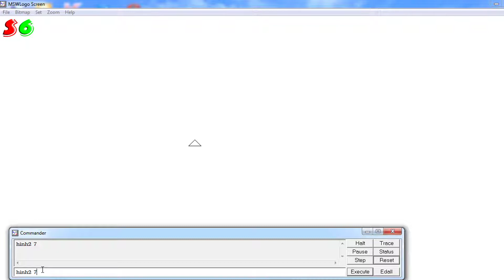GIẢI ĐỀ 1 HÌNH 2 ĐỀ LONG HỒ (VĨNH LONG) 2019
Hãy lập trình tổng quát nhất để vẽ n hình chữ nhật. Đối với MSW Logo n là tham số truyền vào khi gọi chương trình chính. Với n = 4 ta vẽ được hình như ở bên.

Biết rằng chiều rộng của hình chữ nhật là 50, chiều dài gấp đôi chiều rộng, độ dày bút vẽ là 3 và màu của bút vẽ thay đổi tương ứng với mỗi hình chữ nhật một cách ngẫu nhiên nhưng không được sử dụng màu trắng (Tức là mỗi hình chữ nhật sẽ có màu ngẫu nhiên nào đó khác màu trắng).